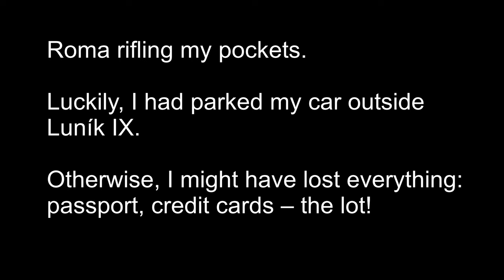I went to Lunik 9 Kosice. It went terribly wrong!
Reflecting on Bald and Bankrupts video of Lunik 9 this is a terrible video. Think I will keep the day job.